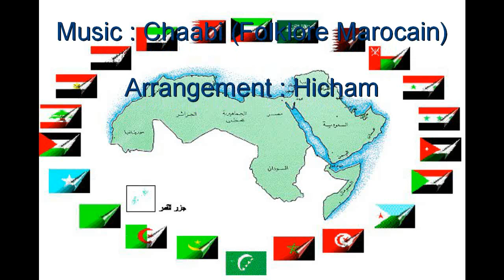Chaabi Folklore by Hicham